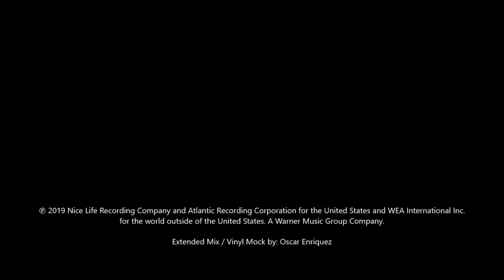Juice (Oscar Enriquez Extended 12" Mix) - Lizzo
Phonographic Copyright (p) – Nice Life Recording Company
Phonographic Copyright (p) – Atlantic Recording Corporation
Phonographic Copyright (p) – WEA International Inc.
Record Company – Warner Music Group.

Lizzo – lead artist, songwriter
Theron Thomas – songwriter, background vocals
Ricky Reed – songwriter, producer, guitar, keyboards, programming
Sam Sumser – songwriter
Sean Small – songwriter
Nate Mercereau – additional producer, guitar
Asha Maura – background vocals
Quinn Wilson – background vocals
Shelby Swain – background vocals
Jesse McGinty – saxophone
Lemar Guillary – trombone
Michael Cordone – trumpet
Victor Indrizzo – percussion
Robin Florent – mixer
Manny Marroquin – mixer
Scott Desmarais – mixer
Chris Gehringer – masterer
Ethan Shumaker – engineer
Bill Malina – engineer
Rouble Kapoor – assistant engineer

Extended version / Vinyl design: Oscar Enriquez